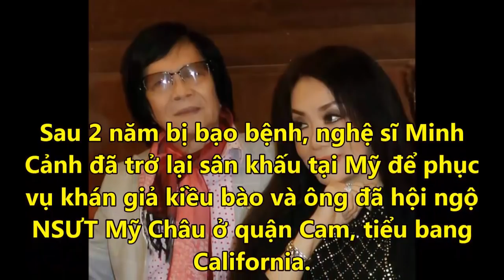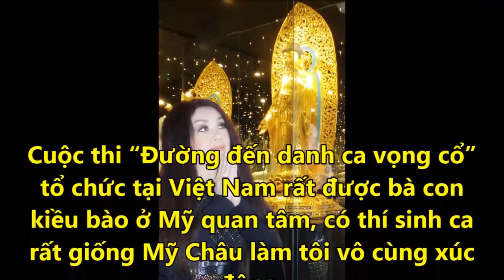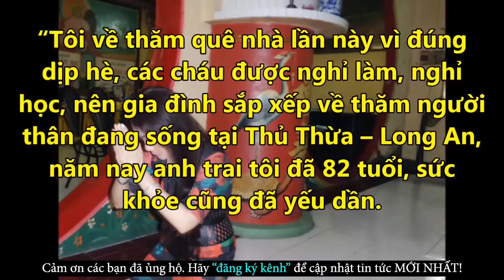Mỹ Châu Và Cuộc Hội Ngộ Đầy Xúc Động Với Nghệ Sĩ Cải Lương Minh Cảnh Trên Đất Mỹ - Tin Tức Online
Mỹ Châu Và Cuộc Hội Ngộ Đầy Xúc Động Với Nghệ Sĩ Cải Lương Minh Cảnh Trên Đất Mỹ - Tin Tức Online Mới Nhất
✪ Click để xem những Tin Tức Online HOT Mới Nhất tại